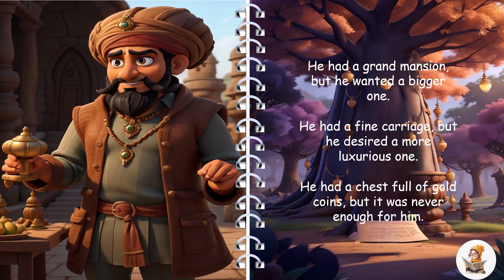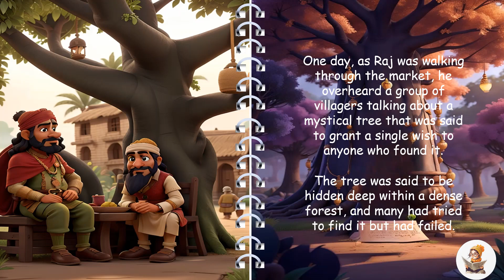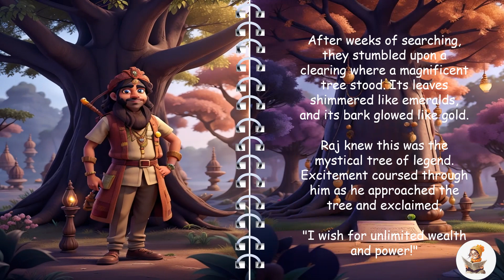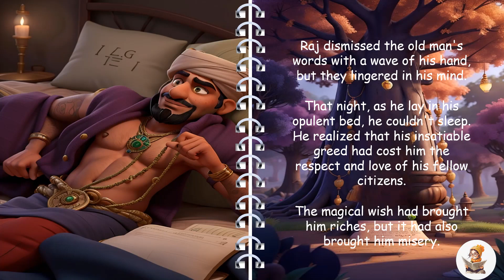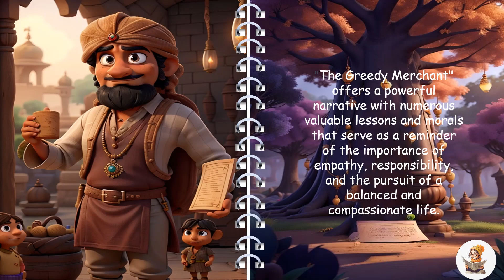The Greedy Merchant | Read Aloud Moral Story for Kids in English | Fairy Tales | Life Lessons Video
The story of "The Greedy Merchant" imparts several essential morals and lessons:

1. The Pitfalls of Greed: Raj's insatiable greed leads him to seek unimaginable wealth and power, but it ultimately brings him misery and isolation. The story serves as a cautionary tale about the dangers of unchecked greed and the emptiness it can bring to one's life.

2. Responsibility with Wealth and Power: The mystical tree's warning underscores the importance of responsibility when attaining wealth and power. Raj's initial misuse of his newfound riches highlights the ethical obligation that accompanies such privileges.

3. The Power of Redemption: Raj's transformation from a heartless tyrant into a compassionate and generous individual demonstrates the capacity for redemption and change in every person. It reminds us that it's never too late to amend one's ways and make a positive impact on the world.

4. Kindness and Compassion Above All: The story underscores that true wealth lies in qualities like kindness, compassion, and respect from others. Raj's ultimate realization that these virtues are more valuable than material possessions serves as a powerful reminder of what truly matters in life.

5. Learning from Mistakes: Raj's journey serves as an example of personal growth through acknowledging one's mistakes. It encourages us to reflect on our actions, learn from them, and make amends when necessary.

In summary, "The Greedy Merchant" teaches us that the pursuit of wealth and power should not come at the expense of our humanity. It emphasizes the importance of using privilege responsibly, practicing kindness and compassion, and recognizing the potential for redemption and positive change in all of us.

Welcome to "Chuku's Wonder Tales,"@ChukusWonderTales  a magical corner of YouTube where imagination meets wisdom, and where the enchanting world of storytelling unfolds to inspire and educate young hearts. 📚✨

In a world bustling with technology and distractions, we believe in the timeless power of storytelling to captivate young minds and plant the seeds of wisdom, motivation, and life lessons. "Chuku's Wonder Tales"@ChukusWonderTales  is your go-to channel for a treasure trove of moral stories, enchanting tales, and timeless fables that not only entertain but also instill valuable virtues and principles.

🌟 Why "Chuku's Wonder Tales"? 🌟@ChukusWonderTales

📖 Fables and Fairy Tales: Dive into a world filled with talking animals, brave heroes, and magical creatures. Our channel features a rich collection of fables and fairy tales that have been cherished for generations. From Aesop's famous tales to lesser-known gems, we've got it all.

💡 Wisdom and Life Lessons: Each story we share is carefully selected to impart important life lessons and moral values. Through the adventures of our characters, young viewers learn about kindness, courage, honesty, and the power of determination.

🎉 Imagination and Creativity: We celebrate the boundless creativity of the human mind. Our channel encourages kids to let their imaginations soar as they embark on thrilling journeys through the pages of our stories.

🤗 Family-Friendly Content: "Chuku's Wonder Tales"@ChukusWonderTales  is designed to be enjoyed by the entire family. Our stories are suitable for children of all ages, and we aim to create a shared experience where parents and kids can bond over timeless tales.

🌈 Variety of Themes: Whether it's a story of friendship, an adventure in a far-off land, or a lesson on perseverance, our channel covers a wide range of themes to keep young minds engaged and eager for more.

🌄 Explore Our Playlists: To make navigation easier, we've organized our videos into themed playlists. From "Heroes of Wonder" to "Animal Adventures" and "Magical Moments," there's a playlist for every mood and interest.

"Chuku's Wonder Tales"@ChukusWonderTales  is more than just a YouTube channel; it's a gateway to a world of imagination, learning, and inspiration. Join us on this enchanting journey as we explore the wonders of storytelling and help young minds grow, one tale at a time.

Prepare to be mesmerized, inspired, and entertained as we embark on a quest to fill hearts with wisdom and wonder. Welcome to "Chuku's Wonder Tales"@ChukusWonderTales  – where stories come alive, and the magic never ends. 🌟📚✨